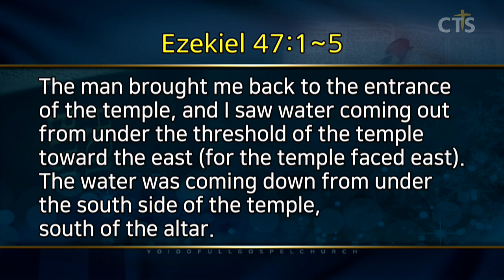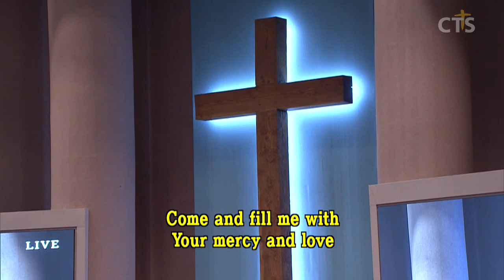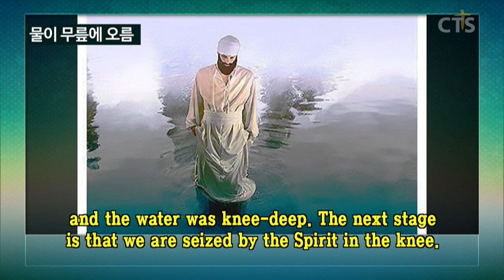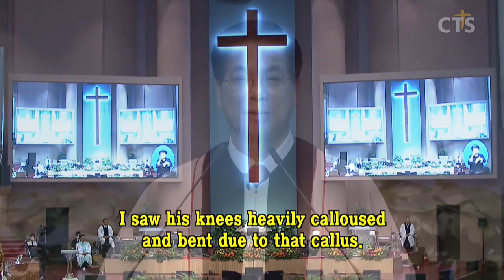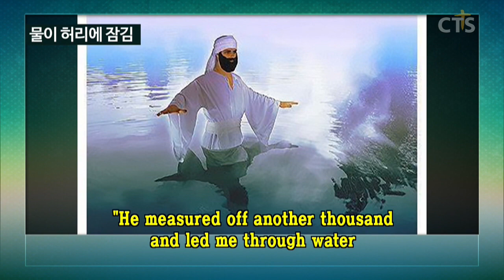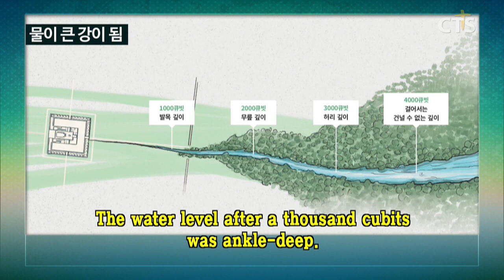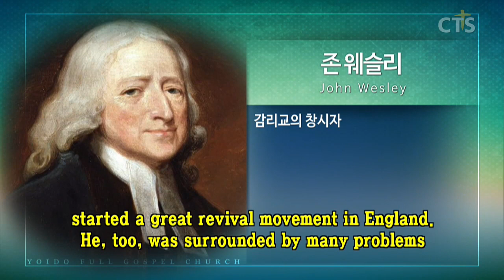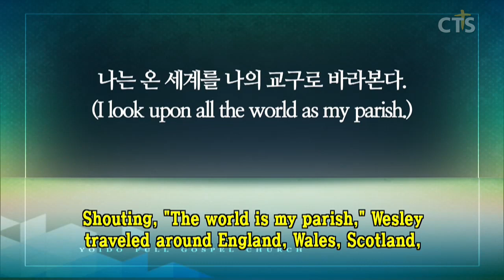이영훈목사 설교_여의도순복음교회 | 성령충만의 4단계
성령충만의 4단계

에스겔47:1-5

1. 그가 나를 데리고 성전 문에 이르시니 성전의 앞면이 동쪽을 향하였는데 그 문지방 밑에서 물이 나와 동쪽으로 흐르다가 성전 오른쪽 제단 남쪽으로 흘러 내리더라
2. 그가 또 나를 데리고 북문으로 나가서 바깥 길로 꺾여 동쪽을 향한 바깥 문에 이르시기로 본즉 물이 그 오른쪽에서 스며 나오더라
3. 그 사람이 손에 줄을 잡고 동쪽으로 나아가며 천 척을 측량한 후에 내게 그 물을 건너게 하시니 물이 발목에 오르더니
4. 다시 천 척을 측량하고 내게 물을 건너게 하시니 물이 무릎에 오르고 다시 천 척을 측량하고 내게 물을 건너게 하시니 물이 허리에 오르고
5. 다시 천 척을 측량하시니 물이 내가 건너지 못할 강이 된지라 그 물이 가득하여 헤엄칠 만한 물이요 사람이 능히 건너지 못할 강이더라